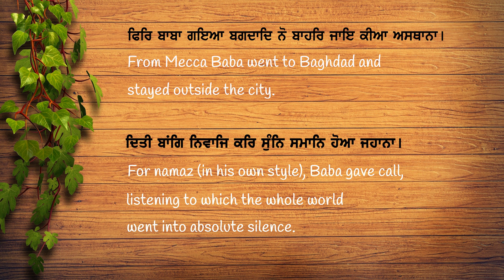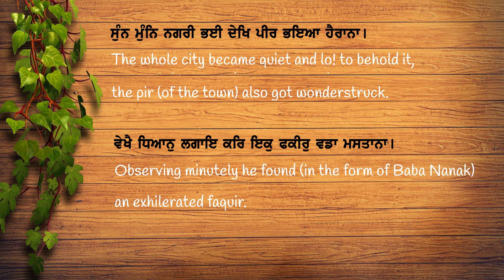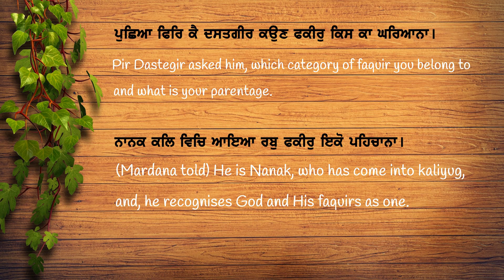Guru Nanak Dev Ji Shabad Ik Baba Akaal Roop Bhai Ravinder Singh Ji Hazoori Ragi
The gurbani kirtan details are:
Source: Bhai Gurdas Ji Vaaran
Ang: 1
Written by: Bhai Gurdas Ji
Ragi : Bhai Ravinder Singh Ji Hazoori Ragi